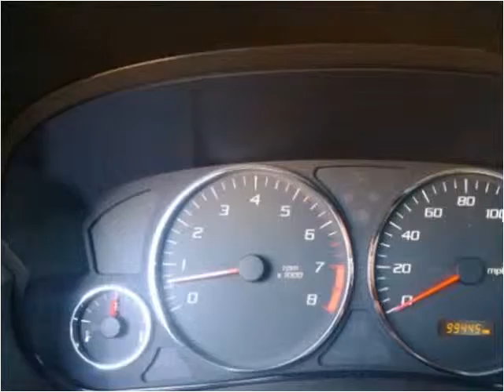2005 Cadillac CTS Used Cars Norwalk CA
This 2005 Cadillac CTS is available from A-Lux Auto.